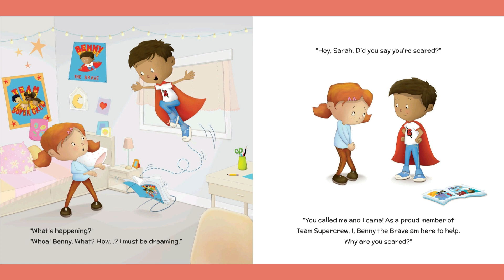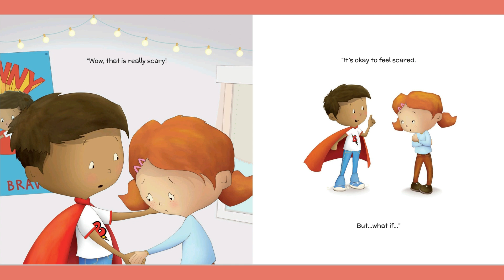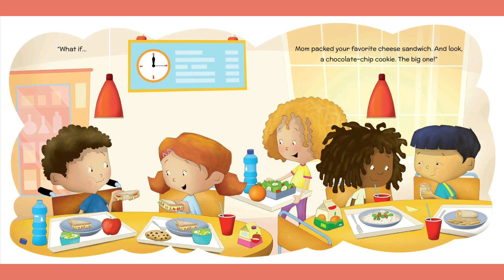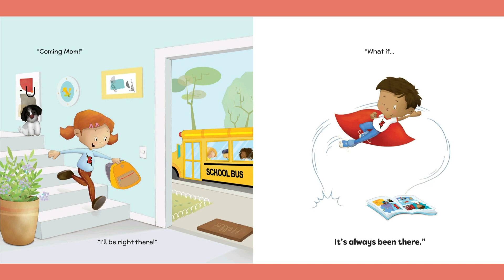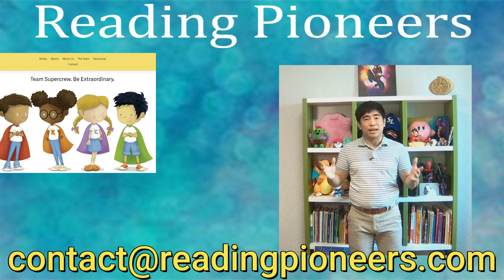Benny the Brave in The First Day Jitters Read Aloud by Reading Pioneers Academy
Team Supercrew's Benny the Brave reminds kids that they have the power to be BRAVE inside of them whenever they need it!

Sarah is having a tough morning. She's about to start a new school that's on a distant planet. She doesn't have any friends yet. Her teacher may or may not be a swamp creature. And worse, lunch looks like it's wriggling, slimy and alive! But just before the school bus arrives, Team Supercrew's Benny the Brave comes to the rescue!

Teacher recommended, psychologist endorsed, parent praised, kid approved!

Benny the Brave reminds Sarah that her worst-case fears are okay, and that she has the power to change these thoughts. She has the power to be BRAVE, and it just might be closer to find than she thinks.

Tools and tips for parents, teachers, and kids!

The Team Supercrew Book Series is rooted in cognitive behavioral therapy (CBT), a social-emotional therapy that focuses on the ways that our thoughts, emotions, and behaviors are interconnected. Our thoughts create our feelings! When we develop the tools to change our negative thoughts, we learn how to regulate our emotions in a positive way.

Team Supercrew helps children recognize big feelings and have the tools to regulate emotions in a positive way!

The Team Supercrew heroes, Benny the Brave, Keisha the Kind, Chloe the Calm, and Gen the Grit, bring these tools to children and families in a fun, engaging, and unexpected way. Beautiful, colorful, and detailed illustrations encourage connection and discussion between children, caregivers, and teachers.

There's a hero in all of us. Team Supercrew. Be Extraordinary.